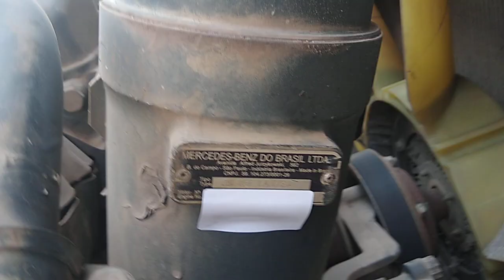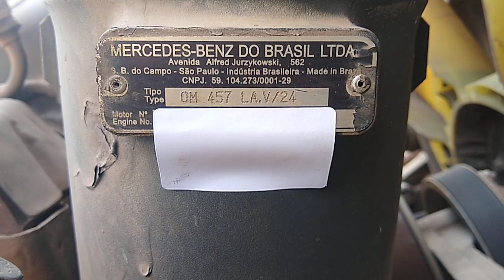Sensores do Motor OM 457 Mercedes Benz Axor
Nesse vídeo mostrarmos os sensores do  motor OM 457 do Mercedes Benz Axor 2041 ano 2014

Deus seja Louvado e Glorificado